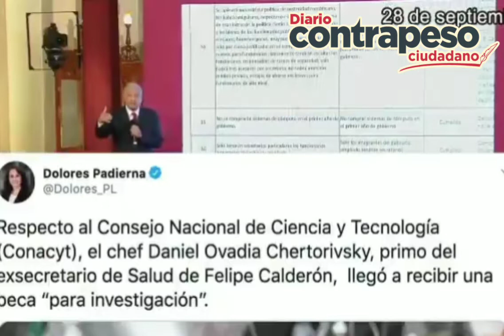AMLO defiende beca de Beatriz pero criticaba contrato del chef en Conacyt por conflicto de intereses